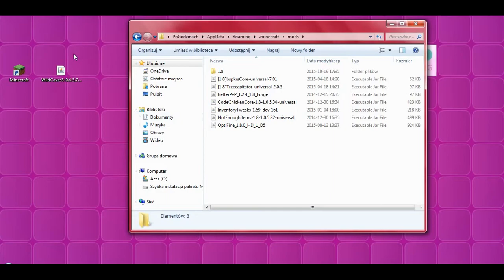WildCaves 3 Mod 1.8 - how to install (on Forge) in Minecraft 1.8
This is a tutorial on how to install WildCaves 3 Mod 1.8 (on Forge) in Minecraft 1.8

(locate the 'Alexmania : WildCaves 3' section)

this video shows an installation of the 'WildCaves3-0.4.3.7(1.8).jar' file

WildCaves 3 Mod 1.8 installation:
1. select the 'run' command in the system menu and write '%appdata%' in its text dialog box, then click the 'ok' button
2. open the '.minecraft' folder, then go to the 'mods' subfolder
3. put the downloaded WildCaves 3 Mod 1.8 file to the opened window at the step 2

INFO: in this video is also used Not Enough Items 1.8 [NEI] - How to install NEI (by CraftStones):